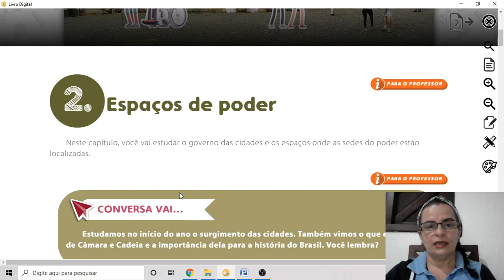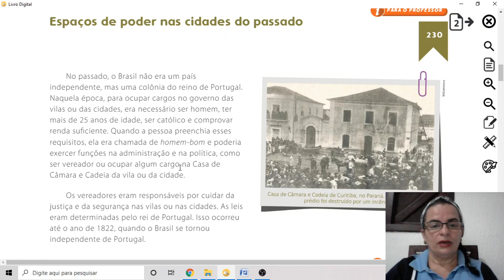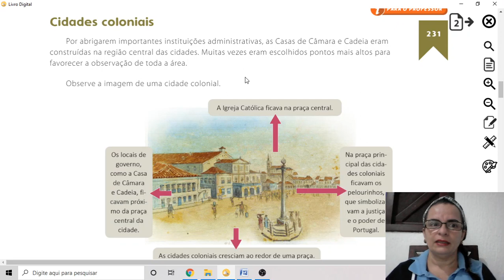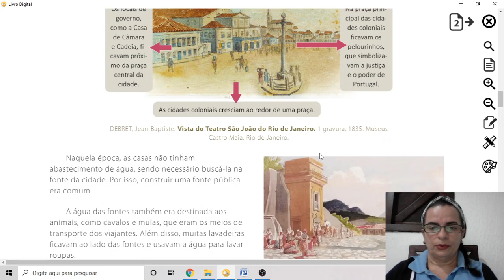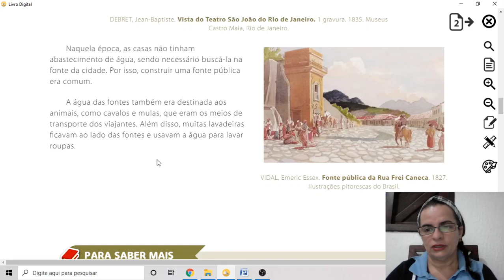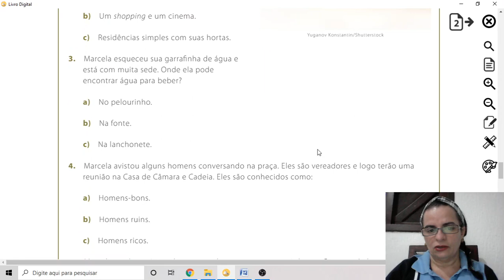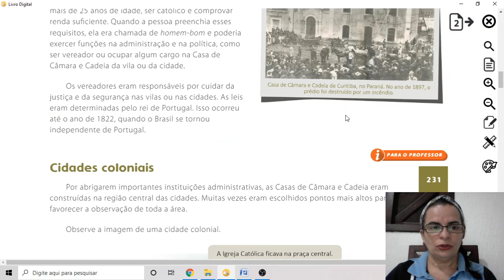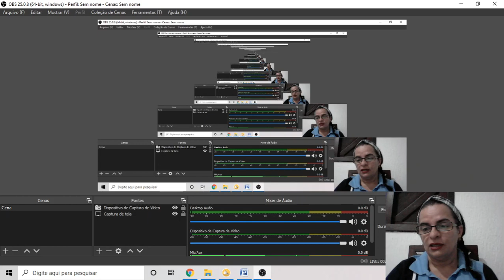Aula 15 - História 3° ano - 13/08/20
Professora: Joyce